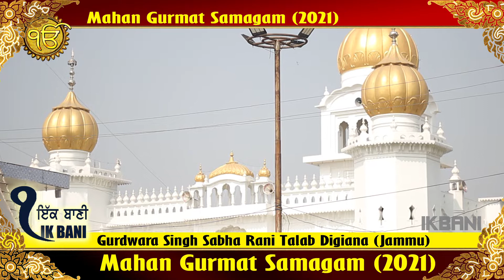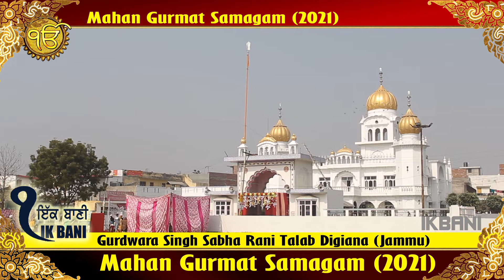Mahan Gurmat Samagam (2021) Gurdwara Singh Sabha Rani Talab Digiana Jammu (Part-1) IK BANI CHANNEL